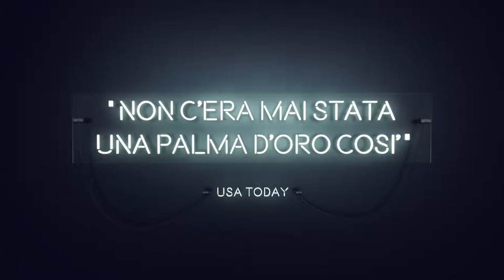The Square di Ruben Östlund | [ Villae Film Festival | 2021 | Villa Adriana]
The Square di Ruben Östlund
Villa Adriana | Mercoledì 14 luglio ore 20.00 |
Ingresso libero fino ad esaurimento posti
Prenotazioni su Eventbrite

"Villae Film Festival è un viaggio alla scoperta del cinema che racconta l’Arte, del cinema che è esso stesso Arte.

Villae Film Festival, con il patrocinio e il sostegno del Ministero dei Beni e delle Attività Culturali e della Regione Lazio, si terrà  dal 12 al 18 luglio a Villa Adriana e dal 6 al 12 settembre a Villa d'Este, due dei monumenti più famosi al mondo dichiarati dall'UNESCO Patrimonio Mondiale dell'Umanità.

Nella sua duplice articolazione a  Villa Adriana e a Villa d'Este, Villae Film Festival è un viaggio alla scoperta del cinema che racconta l’Arte, del cinema che è esso stesso Arte e del luogo d’arte che contribuisce alla realizzazione cinematografica".

[Villae Film Festival | 𝐕𝐢𝐥𝐥𝐚 𝐀𝐝𝐫𝐢𝐚𝐧𝐚 12/18 luglio | 𝐕𝐢𝐥𝐥𝐚 𝐝'𝐄𝐬𝐭𝐞 6/12 settembre | 2021]